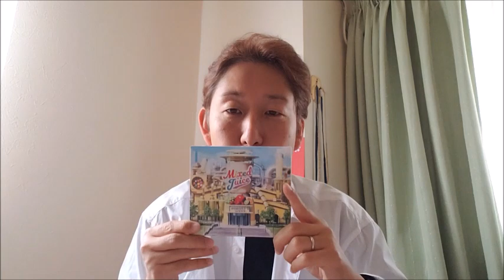【歌レポ】ジャニーズWEST「ブルームーン」 ボイストレーナーが初見で歌声徹底詳細解説！『フルで聴くと、よりこれは…』（2022.3.9発売8thアルバム「Mixed Juice」収録）